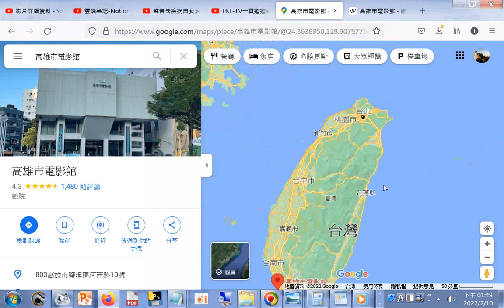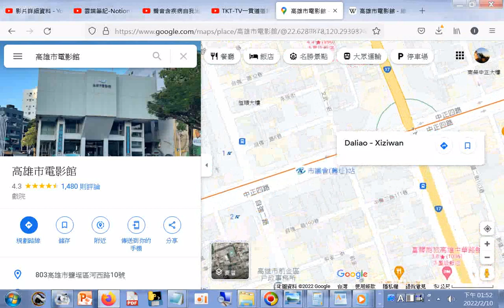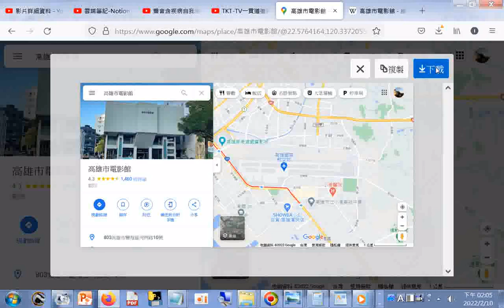中華民國台灣觀光地圖 20220210g#分享 知識 sharingiscaring reading TW,R.O.C.